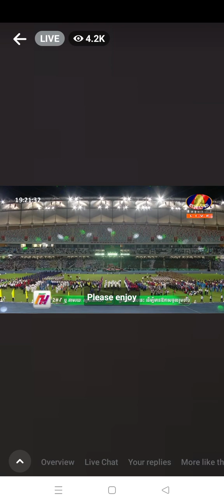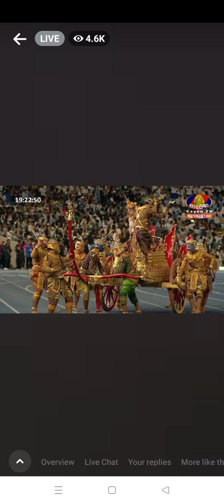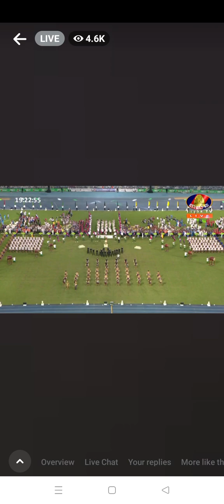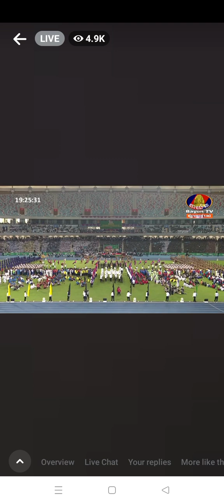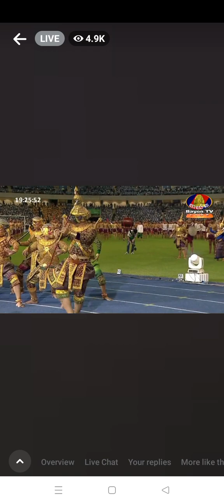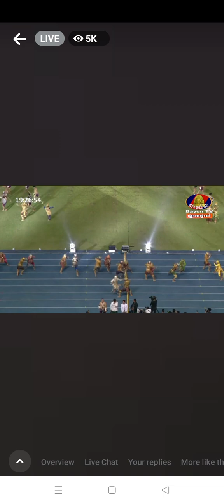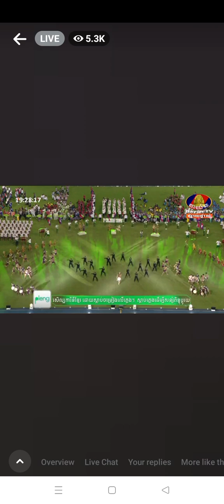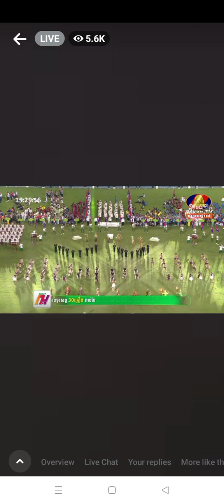ពិធីបិទកីឡាជាតិ លើកទី 3 និងកីឡាជាតិជនពិការ លើកទី 1